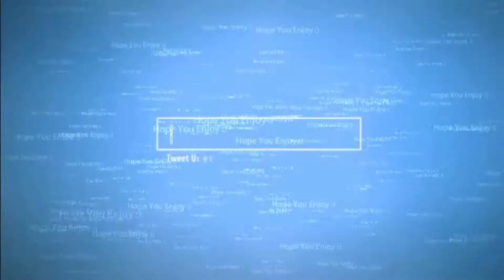Dare DC Vlog 4- Dares being posted today :D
My face doesn't look as red as it was actually. I'm only recording with my phone so I should be getting a new camera after I get the capture card.